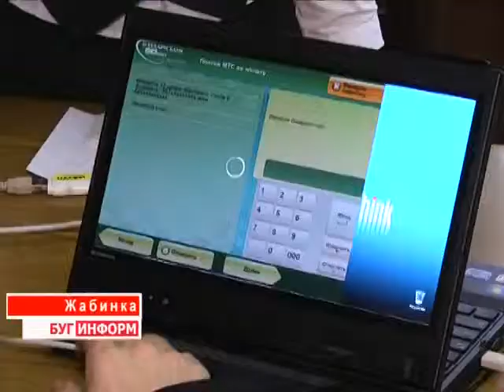2014-12-16 г. Брест. Акция Беларусбанка на Жабинковском сахарном заводе. Телекомпания Буг-ТВ.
Надёжность, экономия времени, удобство – все эти слова знакомы клиенту Беларусбанка. Однако не все знают о постоянно появляющихся возможностях, разнообразных финансовых операциях, которые предлагает банк для того, чтобы упростить жизнь современному человеку.
Сегодня жители Беларуси посредством платёжной карты могут без каких-либо сложностей оплатить услуги  мобильной связи, электроэнергии, Интернета, коммунальных платежей, а также совершить множество других операций. Каких именно,  об этом узнали работники жабинковского предприятия «Сахарный завод» в рамках акции «Волшебная карта». На мероприятии побывала и наша съёмочная группа.